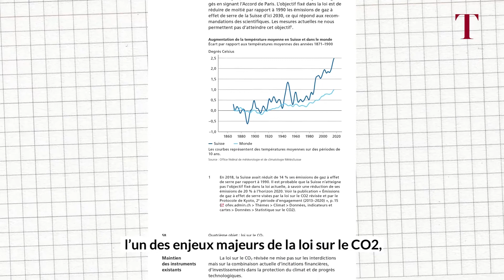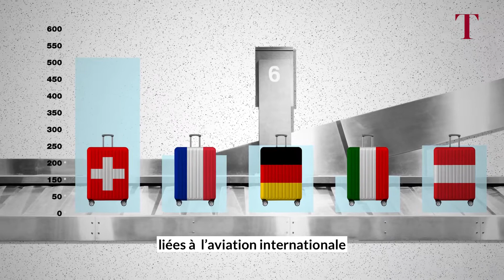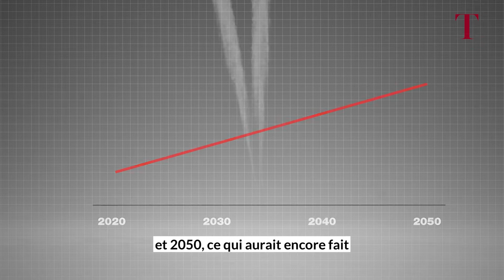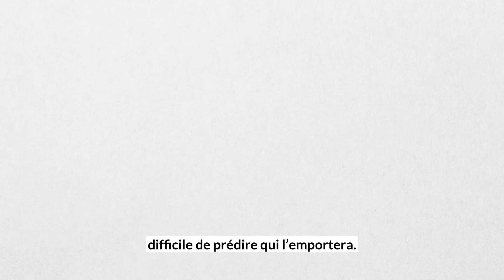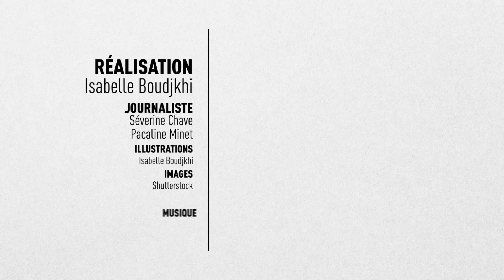Les Suisses et l'avion: une histoire d'amour qui coûte cher à l'environnement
Monter dans un avion en 2021: la honte ou la première chose à faire en sortant d'une pandémie? Au centre de la loi sur le CO2, soumise à votation le 13 juin, le secteur aérien cristallise les passions. Quel est réellement son impact sur l'environnement dans notre pays et qui serait touché par la mise en place d'une taxe sur les billets d'avion telle qu'exigée par la nouvelle loi?